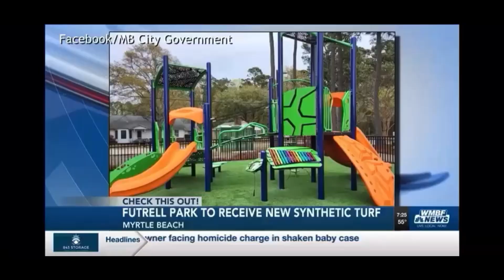We won the Wraps for Warriors contest!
So excited for our owner David R. Powers to win this award and honor our military legacy here at Ocean Breeze.
Showroom located at 739 Sandy Lane in Surfside Beach, SC